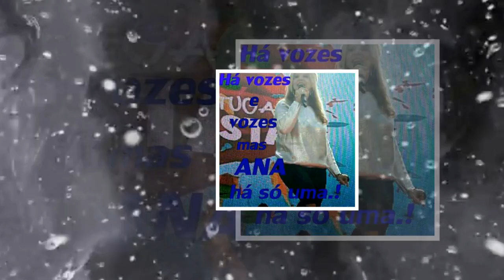Ana Sonha comigo